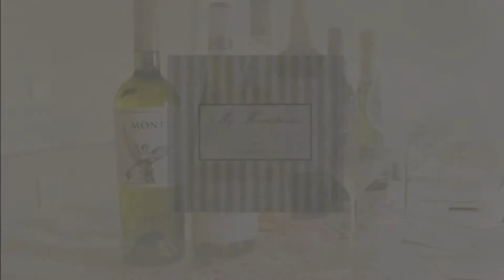Видео-Презентация ВИННОЙ ДЕГУСТАЦИИ "Бубновый Валет"в "My Miniatures"